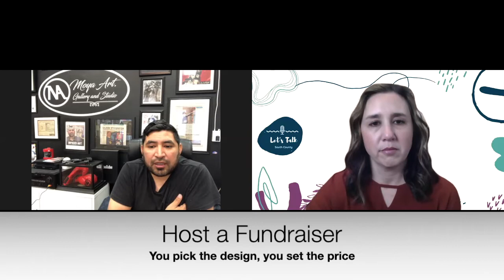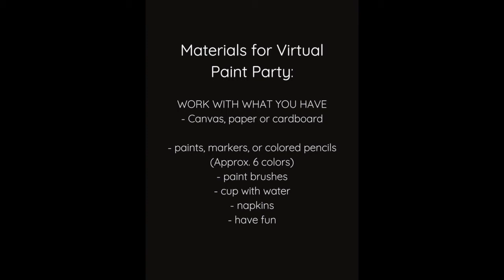Let's Talk South County Episode #2 - Moya Art Gallery and Studio FREE VIRTUAL PAINT PARTY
Let's Talk South County is a YouTube channel hosted by Raquel Crowell having candid conversations with special guests. Each video will feature a local business owner, organization leader or community member discussing relevant topics pertaining to the South County Area. (Morgan Hill, San Martin, Gilroy)

In this episode special guest Ignacio "Nacho" Moya, Owner and Artist of Moya Art Gallery and Studio in Gilroy, CA, discuss free virtual paint parties, painting opportunities and more. Find his virtual paint party on his Facebook or Instagram @

For more information on Moya Art Gallery and Studio you may visit their web